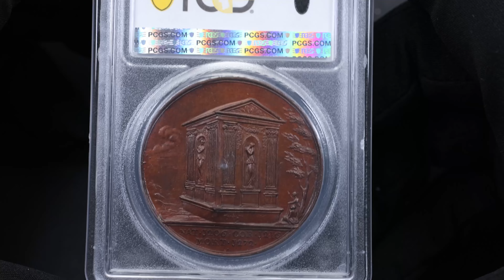Great Britain, Medal ND (1731), Jean Dassier